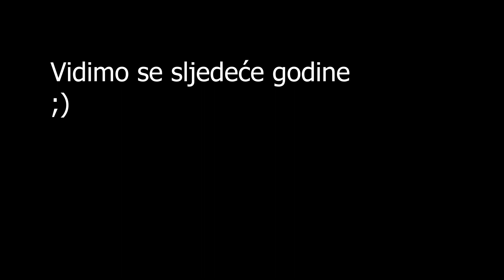Zagrepčanka - Maratonci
Utrka Zagrepčanka 512
Tim iz Čakovca - Maratonci

poznatiji pod imenom: Pobjednici :)